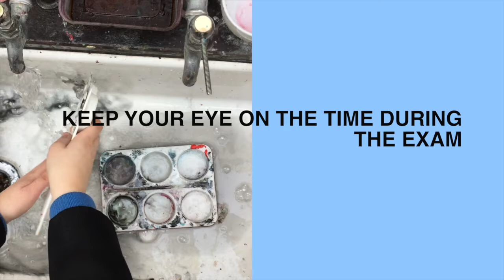How to survive your art exam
Top tips from teachers about how to survive your art exam.